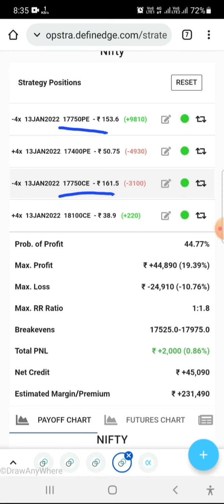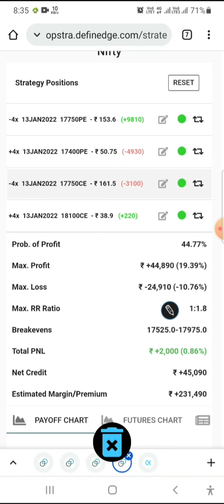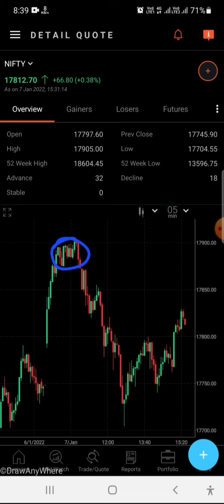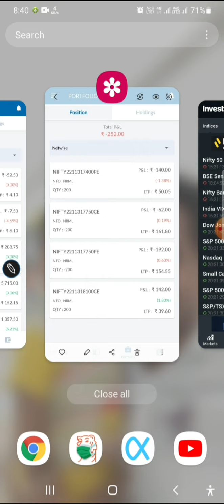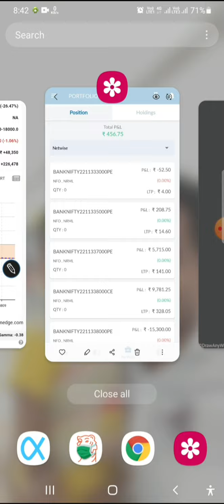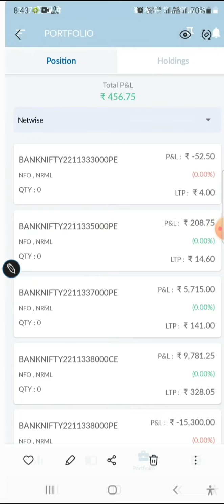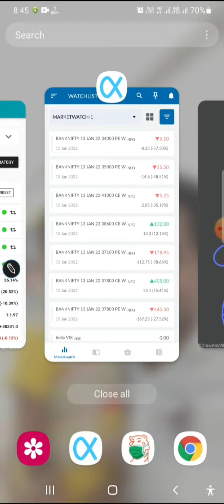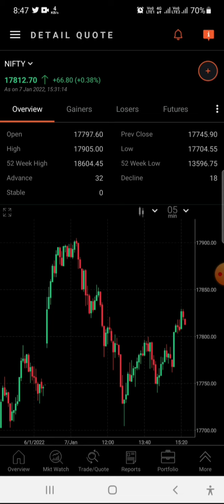07.01.22 My trading details|#450 profit done|Adjustment Trades|Iron Fly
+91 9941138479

Option tricks
Intraday option methods
Option strategies
Intraday trading